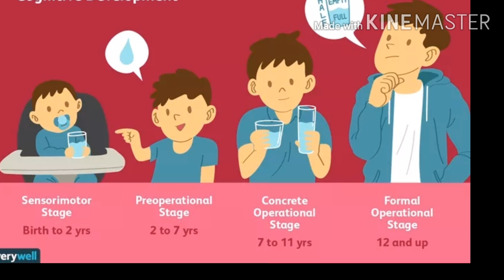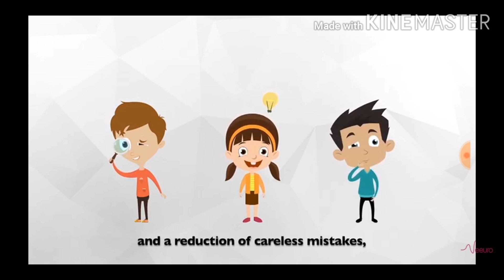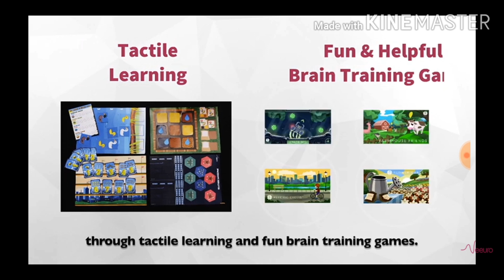Small Business Ideas in Tamil/Siru Tholil Ideas in Tamil/ Suya Thozhil Ideas in Tamil/Business Tips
Contact Person: Mr.Sudharshan

Franchisee Business Ideas in Tamil